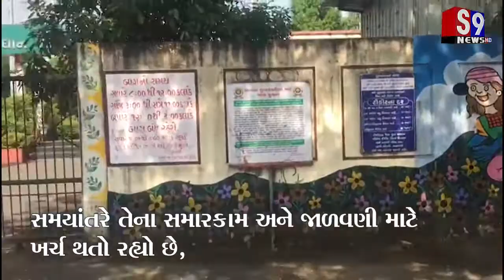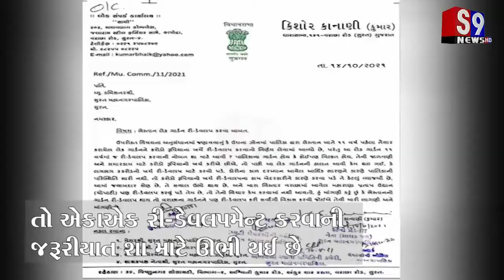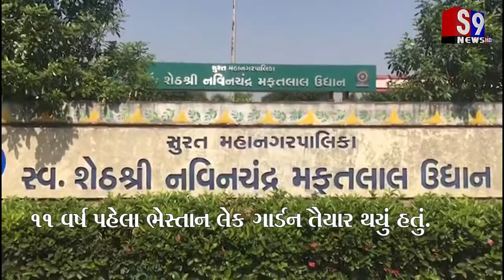ધારાસભ્ય કાનાણીએ ભેસ્તાન ગાર્ડનના રી-ડેવલપમેન્ટના નામે 3 કરોડના ખર્ચ થતાં સવાલો ઉઠાવ્યાં